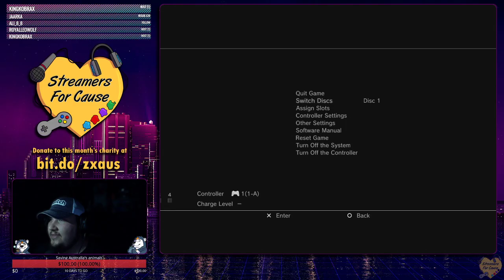Final Fantasy IX Blind run #6